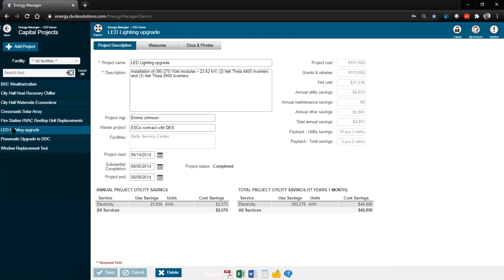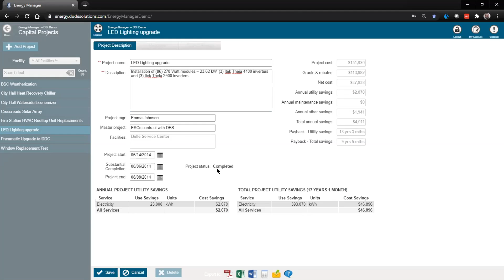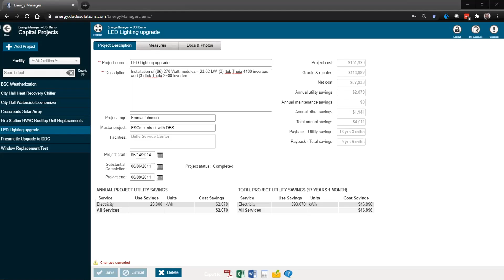Energy Audits in Energy Manager™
Check out this quick video on the Energy Audits feature of Energy Manager by Dude Solutions.